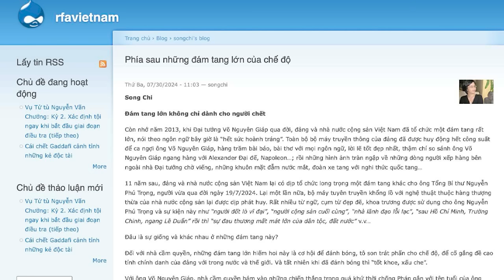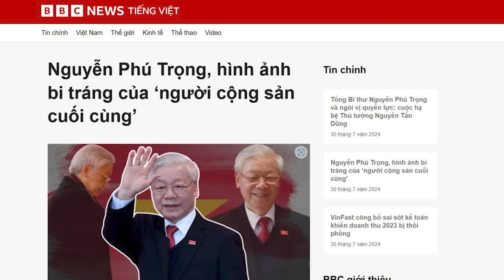Phía sau những "đám ma" lớn của chế độ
So với xã hội Bắc Hàn bị khép kín, thì xã hội Việt Nam mở hơn, người Việt đã kết nối Internet toàn cầu gần 30 năm. Vậy nhưng, hầu như nhận thức chính trị không khá hơn Bắc Triều Tiên là bao nhiêu. Và đây là một điều rất đáng buồn.